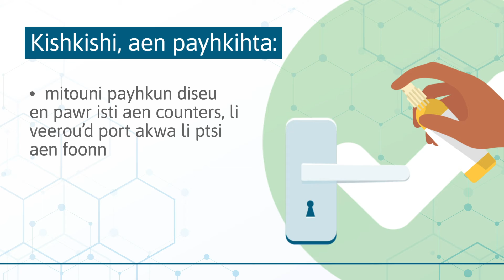Nakinamihk aen papayhtuk pimawkoutayk mishowayitay ouschi COIVD-19 poor Savazh daen lawntour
Michif Cree - Michif-Cri

Aen nakinamuhk oohiin mishowayitay awhkoushiwina COVID-19 poor Savazh daen lawntour kiyanawn ki outinaynaw kahkiyuw oohin isti kisheepaykishchihcaywin, ohtstoota akwa chawhchamouhk daan li braw, waypina gaa awapatuhk li papyee’d sway shaenmawk, mitouni payhkun diseu en pawr, akwa kawshoushtahk aen shawminamin toon mihkwakun. Kishkishi, aen payhkihta ki weechihikoon, aen manawchihaw la famee akwa aen kenawayhchikatayk toon a lawntour kawweekihk miyoumahchiouwin akwa il pat dawnzhee.